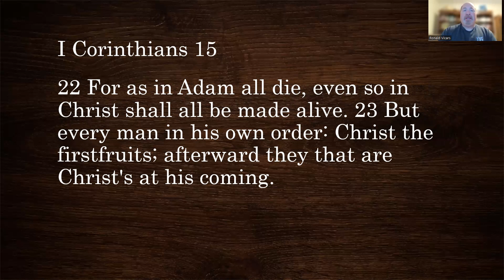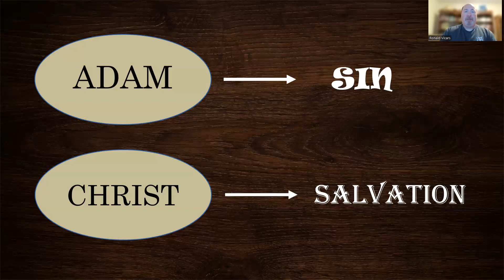Wednesday Devotion 12/28